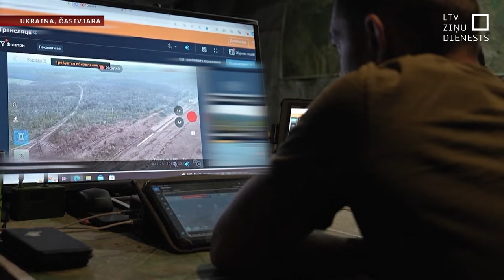Turpinās cīņa par Časivjaru – pilsēta pārvērsta drupās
Krievijai izdevies pavirzīties uz dienvidiem no Časivjaras, kas nu pārvērsta par spoku pilsētu, jaunākajā ziņojumā secinājis Kara izpētes institūts. Tur pozīcijas arvien notur arī Ukrainas aizstāvji.